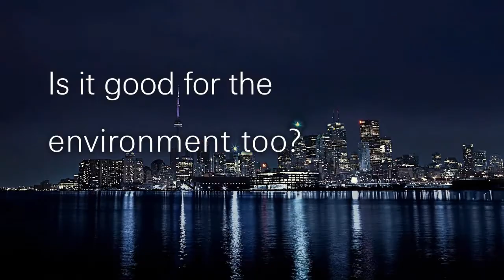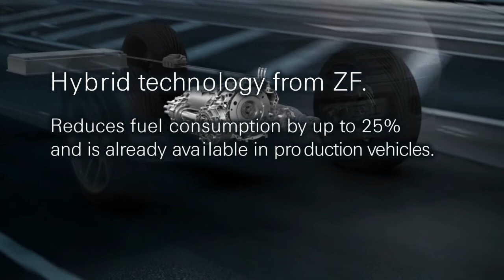Film about ZF technology for passenger cars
This movie shows ZFs total competence in Driveline and Chassis Technology for passenger cars and the impact for future mobility and progress. A view product solutions to reach this goal are: 9-speed automatic transmissions, Servolectric electric power steering systems or electric axle drives.